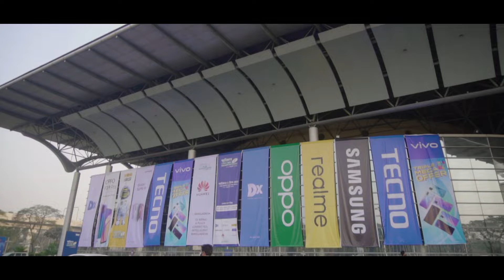Smartphone & Tab EXPO 2022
স্মার্টফোন & ট্যাব এক্সপো ২০২২'তে টেকনোর প্যাভিলিয়নে তিনব্যাপী ছিল নতুন বছরের সেরা সব অফার,গিফট ও র‍্যাফেল ড্রয়ের আয়োজন। নতুন বছরের শুরুটা আপনাদের সাথে এভাবে কাটাতে পেরে আমরা আনন্দিত। এ সকল আয়োজন ছিল আপনাদের জন্যই। যেন এই নতুন বছরে আপনাদের থেমে না থাকতে হয় কখনো।